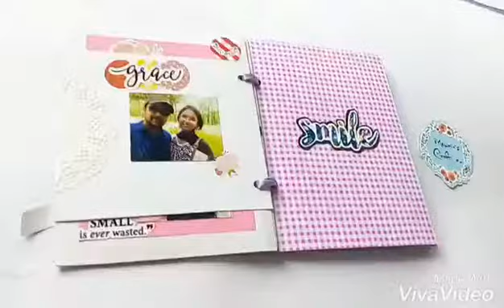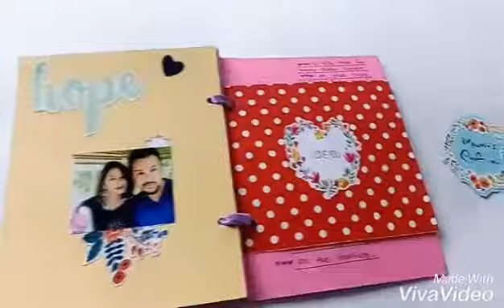Birthday scrapbook (10)